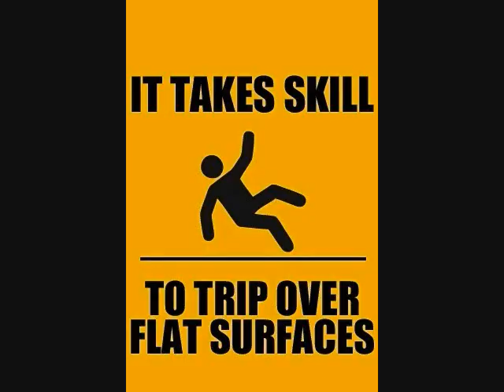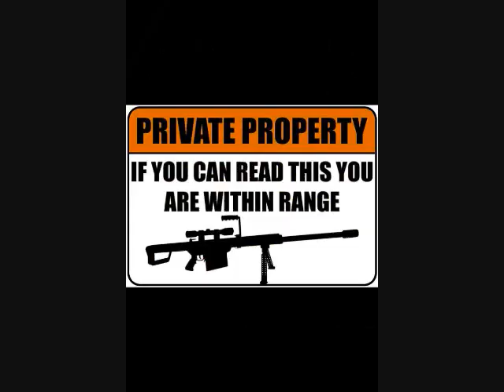funny pics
these are some funny pic i had on my ipod